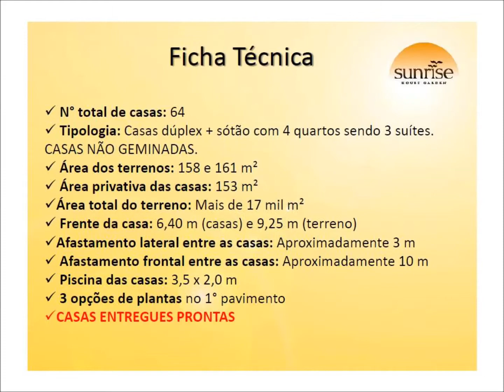SUNRISE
Casas no Recreio dos Bandeirantes com até 04 quartos sendo três suítes, excelente localização, fico a sua inteira disposição para dirimir possíveis duvidas. WILSON CARNEIRO 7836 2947